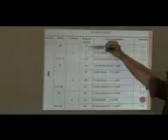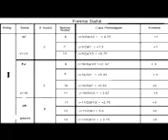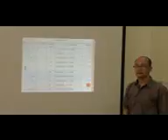pengukuran pemetaan 01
T S P 18